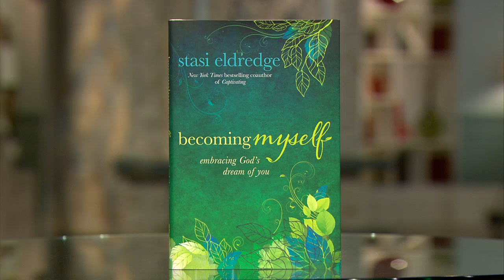Becoming Who You Truly Are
Stasi Eldredge shares her own struggles with self-worth, addiction, and her past as she shows readers how we can participate with God as he faithfully unveils who we truly are